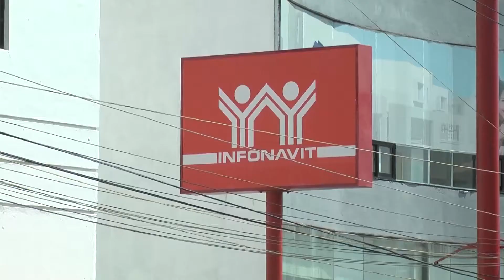Presentan Alternativas para Apoyar a Vecinos de Rincón Guadalupano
Zacatecas, Zacatecas. – Osvaldo Ávila, diputado local, continúa con el caso de Rincón Guadalupano, pues llevó dos propuestas a la dirección general del Infonavit, la primera es que se reubique a los vecinos y la segunda que se condone la deuda que tienen con la institución.

A pesar de que tienen más de 10 años con el pago al Infonavit, algunos vecinos todavía deben por sus créditos entre 200 y 250 mil pesos.